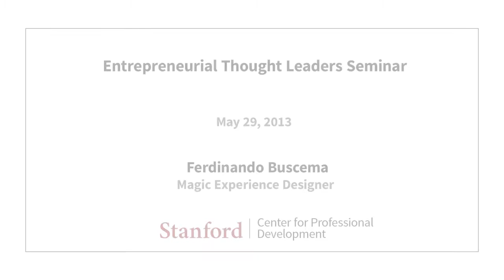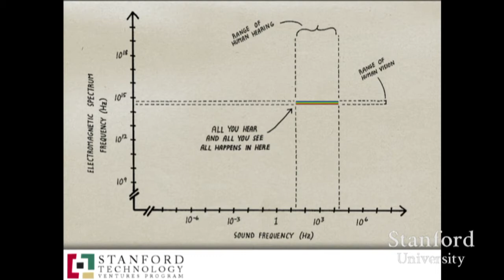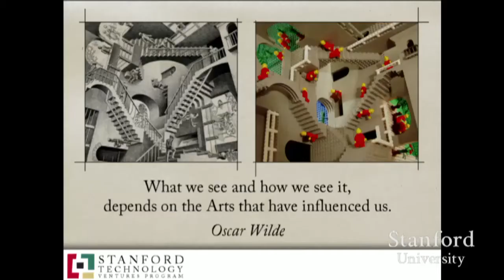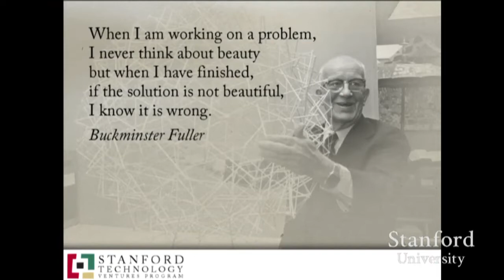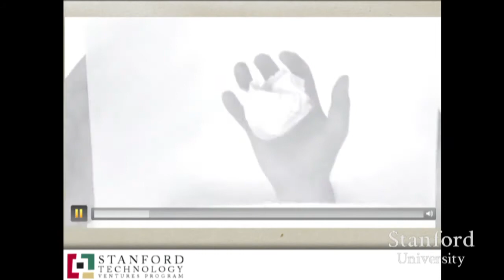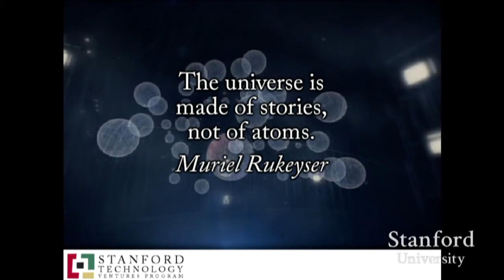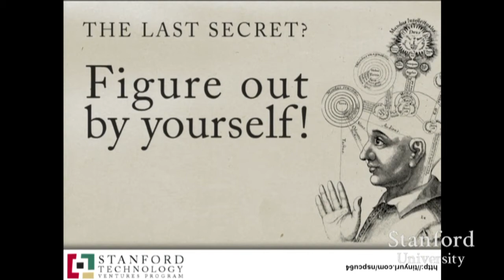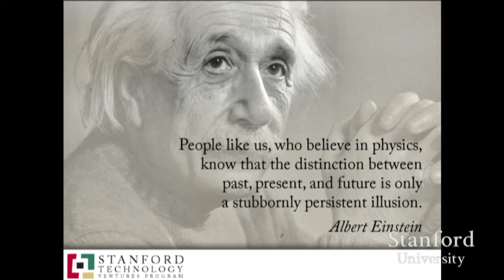Stanford Seminar - Entrepreneurial Thought Leaders: Ferdinando Buscema of Magic Experience Designer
Ferdinando Buscema
Magic Experience Designer